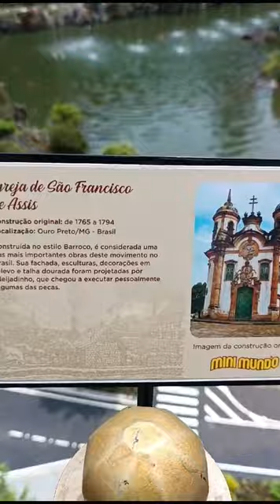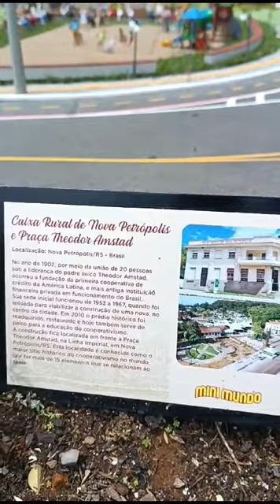.Minimundo do Rio grande do Sul.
Vídeo de valtedi chagas